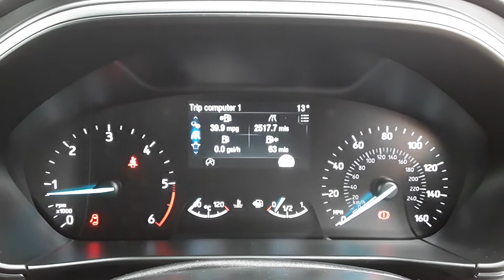MH19YKG Ford Focus